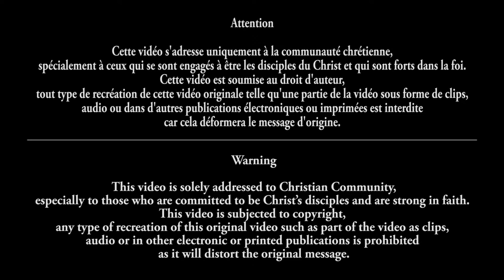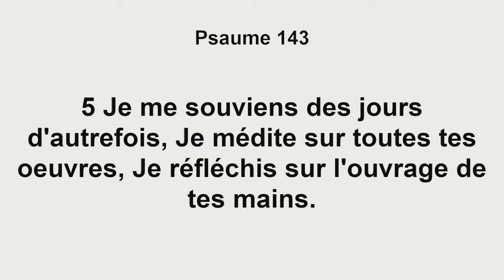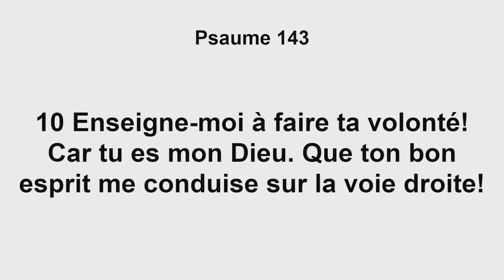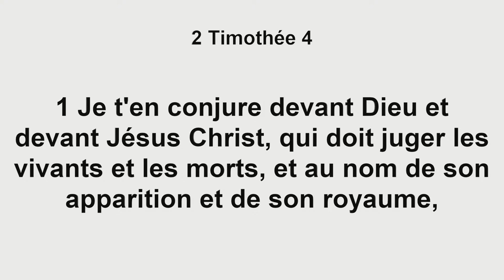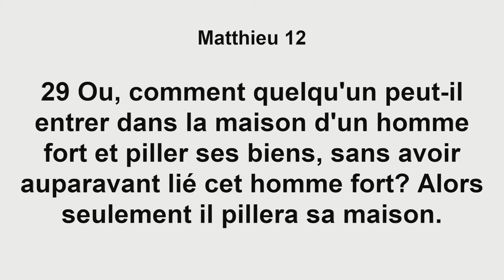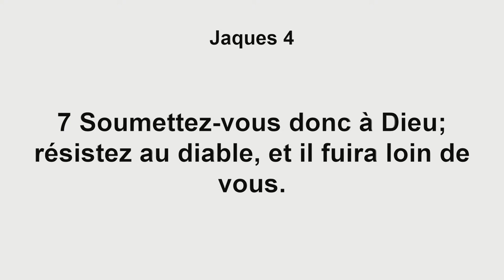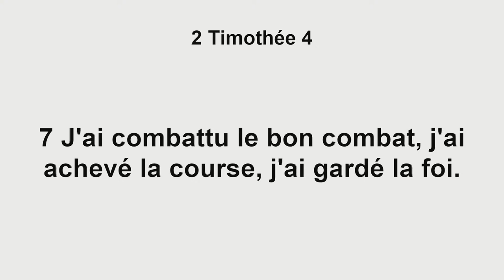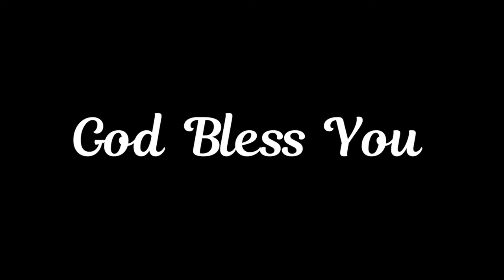KOG | NJC | French | 28/06/2020 | Combattre le bon combat | Frère. Julien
Louange : 00:14:21
Message : 00:31:00

Titre : Combattre le bon combat

Date - 28/06/2020
Place - KOG Head Quarters, France
Prédicateur - Frère Julien Jayaraj
Copyright Protected - KOG Missionaries  | Permission granted on request Contact (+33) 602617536

24*7 cellule de prière Numéro: 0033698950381

Notre vision : Le dernier commandement de jésus

“Allez, faites de toutes les nations des disciples, les baptisant au nom du Père, du Fils et du Saint-Esprit,et enseignez-leur à observer tout ce que je vous ai prescrit... “
Matthieu 28:19,20

Comme nos ministères sont basés sur le discipulat, notre but premier est de faire des disciples, qui créeront des disciples à leur tour, Nous invitons donc quiconque ayant  le fardeau du discipulat à se joindre à nous en ces derniers jours pour élever des disciples et bâtir ensemble le Royaume de Dieu.